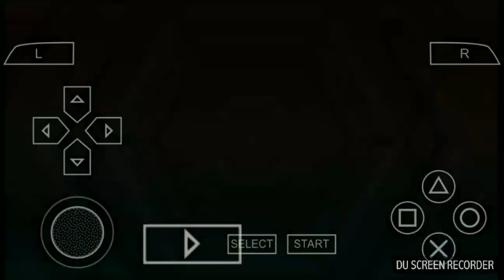Yu-Gi-Oh! ARC-V Tag Force Special - Unicorn Beast Rage Deck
Custom Deck
Deck Name: Unicorn Revenge
Character: Andre
Anime: Yu-Gi-Oh! 5Ds
Banlist: None

A Deck based around Summoning "Thunder Unicorn". It can be Summoned with a single card - "Obidience Schooled". It also has "Soul Release" and "Beast Rage" to rise the ATK of all monsters you control by a great amount, and even if "Beast Rage" is a Normal Spell, its effects remain active and do not end at the end of the turn. "Dimensional Fissure" wasn't used because other cards in the Deck rely on their presence in the GY, such as "Nimble Momonga" and "Uniflora, Mysthical Beast of the Forest".
Furthermore, cards like "Beast Rising" were included due to its interesting effect that also resonates with the Deck. "Dimension Fusion" is also pretty obvious why it is there, since the whole deck relies on banishing stuff. I could run "Unicorn Beacon" for the theme, but it wasn't very useful and was just a card I'd rather not use at that time. I am using "Dimensional Fusion" for obvious reasons, however "Unicorn Beacon" a fine option. Other cards in the deck are mostly beast support.
This deck doesn't rely on using the Destiny Draw tho, the replay was just pretty awesome and showed most of its key cards in action so I just decided to use it.

Game: Yu-Gi-Oh! ARC V Tag Force Special
Translation made by fans
OST: Shinning Stellar Duel - Yu-Gi-Oh! 5Ds Tag Force 4
Video made with DU Recorder
Platform: PPSSPP Version 1.7.0